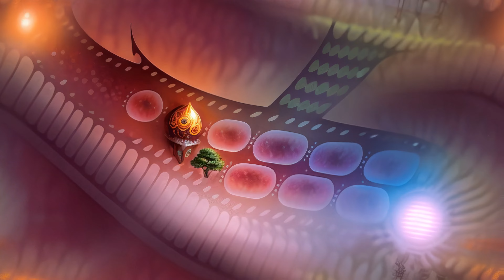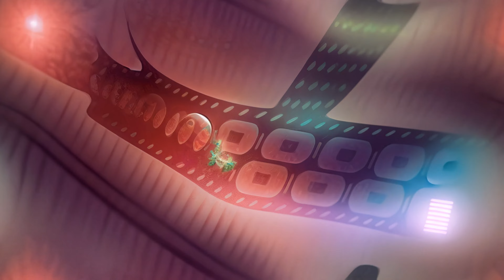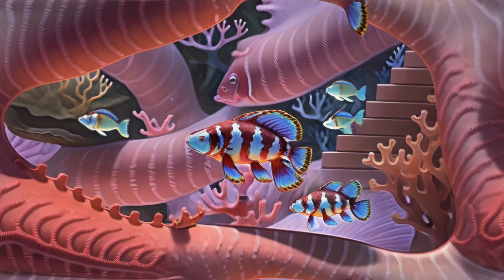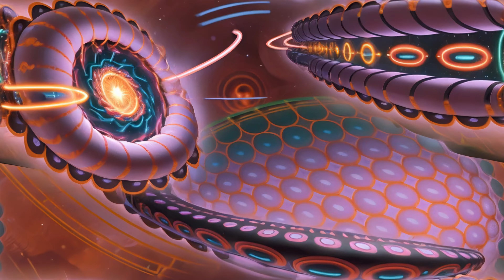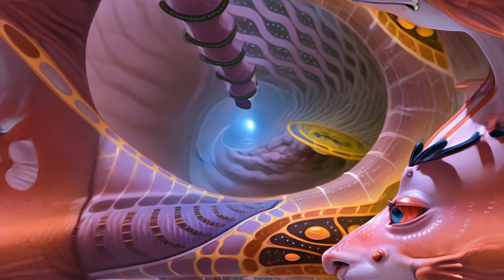New Realms Unveiled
Focus and Meditation
Relaxing Ambient music
4k
High-Definition Images
let me know if you need any images made available